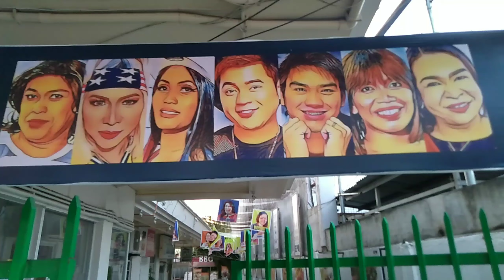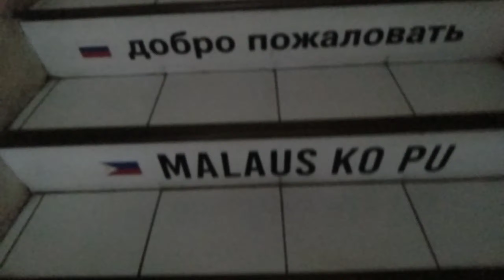Rumaket ang BaklaHabang Quarantine(Online Comedy Show)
Come and Visit SEPO THE BOHOLANO BARBECUE AND COMEDY BAR para bongga nah,rumaket ako but dont worry dahil sa online show po..daming ganap..